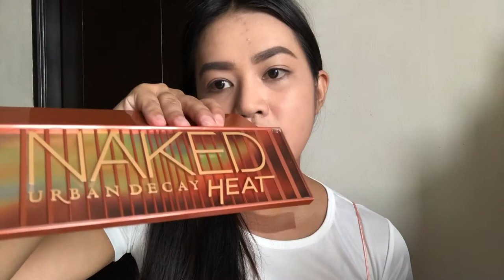2018 Back to School make-up | by Mae Ricafort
Spread love,
Mae 💗